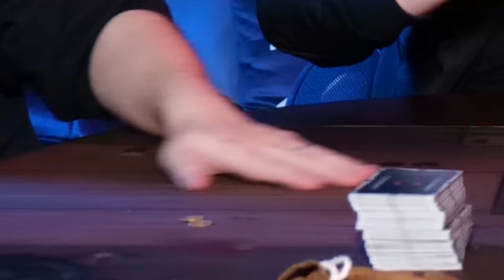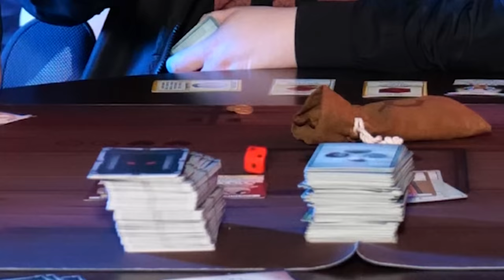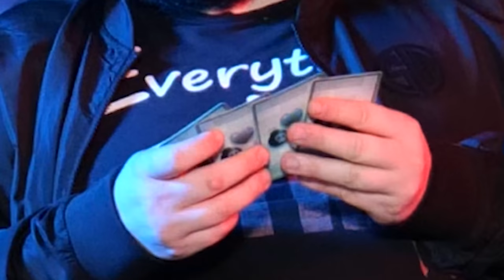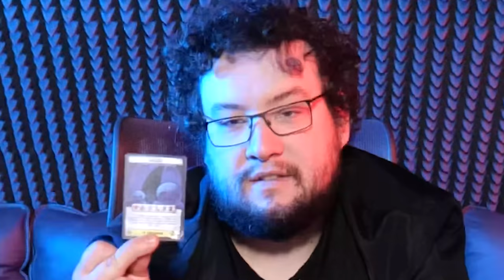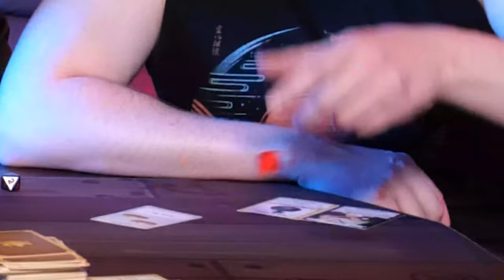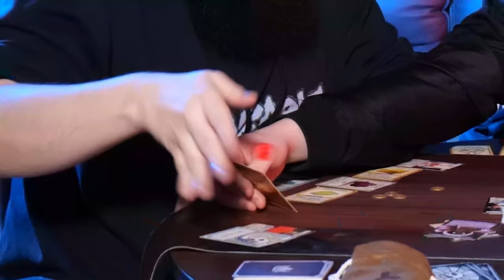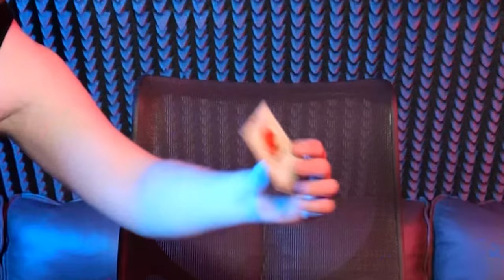The Lemon Mishap... | TBOI Four Souls